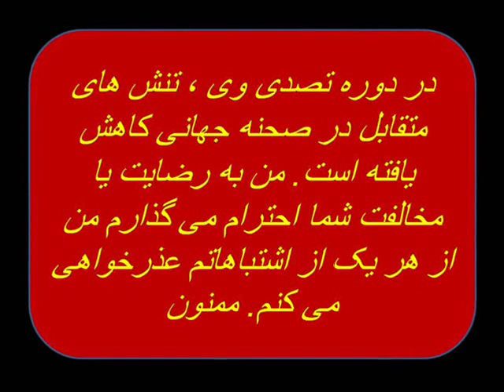آقای دونالد ترامپ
سلام ، من از شما رامواتار کومات استقبال می کنم. از لطف خدا راضی خواهید شد.